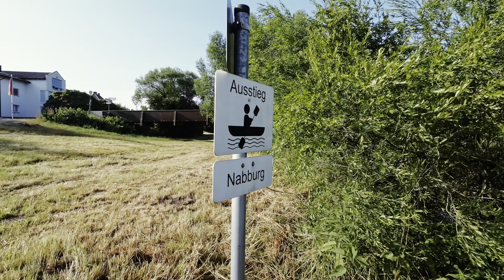Packraft auf der Naab - 20km von Nabburg bis Schwandorf - Etappe 2 - Sommerurlaub Tag 6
Hier noch mal eine weitere Tour auf der Naab. Diesmal ist die zweite Etappe dran, von Nabburg bis Schwandorf. Wieder eine Tour auf dem Wasser von 20km.

𝗞𝗮𝗽𝗶𝘁𝗲𝗹
00:00 Intro
01:08 Anreise
03:24 An der Einstiegstelle
05:45 Start in Nabburg
15:48 Die Erste Umtragestelle in Schwarzenfeld
18:45 Weiter auf dem Fluß
23:29 Kanupass in Frohenberg
24:28 Nächster Halt in Schwandorf
26:31 Abmoderation

𝗧𝗼𝘂𝗿𝗱𝗮𝘁𝗲𝗻
Mittelschwer
Länge: ca. 20 km
Steigung: ca. 60 Hm
Zeit ca. 1 Tag

Wenn du dich für ein Abo entscheidest, kannst du mich mit diesen Link unterstützen.

𝗠𝗲𝗶𝗻𝗲 𝗩𝗶𝗱𝗲𝗼 𝗔𝘂𝘀𝘀𝘁𝗮𝘁𝘁𝘂𝗻𝗴
Panasonic HC-VXF999 4K (Camcorder)
SonyRX100 VII (Compact Camera)
DJIPocket2 (Gimbal Camera)
DJIOsmoAction3 Selfistick
Insta360 One R mit 360° und One INCH Modul (Modulactioncam)
GoProHero 7 Black (Actioncam)
DJIOsmoAction (Actioncam)
DJIMarvicPro (Drohne)
DJIMarvicMini (Drohne)
ZhiyunCrane-M2 (Gimbal)
AuyKoo 106" Langes Carbon Handheld Selfie Stick Einbeinstativ (3 Meter Selfistick)
Cayer AF34DVH4 71-Zoll-Einbeinstativ-Stativ (Fotostativ)
RØDEVideoMicro kompakt On Camera Microphone (Richtmickrofon)
RØDEWirelessGo (Funk Ansteckmikrofon)
Polardruck Mini Stativ (Ausziehbares Dreibein Stativ)

𝗔𝘂𝘀𝗿ü𝘀𝘁𝘂𝗻𝗴
Therm-a-Rest NeoAir Topo Matte Regular grau 2021 Matten ... Thermomatte
PURE HANG XXL ... Hängematte Befestigungs-Set
AMAZONAS Ultra-Light ... Hängematte XXL 780g 305 x 160cm bis 200kg
HighPeakSchlafsack TR300 ... Schlafsack Anthrazit/Blau, 230 x 85 x 9 cm
YUEDGE 3m×3m ...
Brotree Paracord Schnur 550 Nylon ... Seil mit 9 Strängen Fallschirmschnur Reißfestem Kernmantel Seil 280KG Bruchfestigkeit

Hikenture Gaskocher mit Piezozündung, Gas Campingkocher für Coleman Primus All Schraubkartusche ! Adapter nicht nötig, Gasbrenner fuer Trekking Picknick Outdoor, Transportabler Camping Kocher, 3500W
Outdoor Gas Gasflaschenadapter Weisung Düsenanschluss für Campingkocher Brenner

OpinelNr.12 Explore Sandvik-Stahl 12C27, Rostfrei, Orange-Grauer Softgrip, Virobloc, Signalpfeife, Feuerstarter Taschenmesser
Overmont Camping Kochgeschirr 4-Teiliges Kochtopf Set FDA genehmigt für Camping, Backpacking, Picknick aus eloxiertem Aluminium